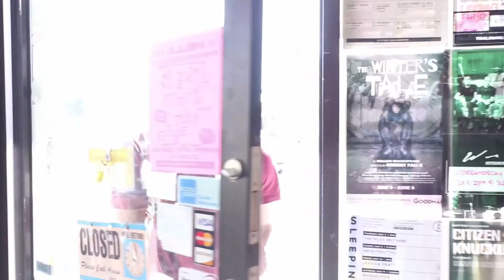Paul George is Back! 35 Pts Full Game 5 Highlights | Mavericks vs Clippers | REACTION!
한국어 자막 켜기 :) 구독!

FOLLOW ME @ sephtheartist

SUBMIT VIEWER REQUEST IN THE COMMENTS BELOW !